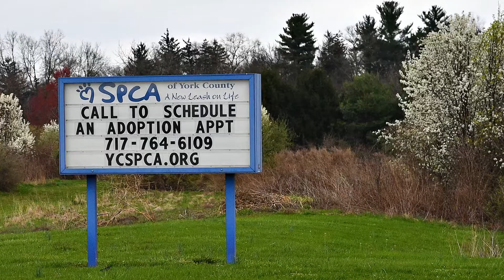200331 SPCA adoptions by appointment only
Still looking for the perfect companion? York County SPCA is still approving adoptions by appointment.